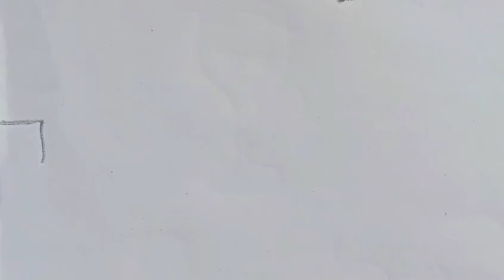How to draw world water day poster / seve water / Water day poster making 2024.@Tonniartandcraft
How to draw world water day poster / water day special drawing / Water day poster making 2024..

Your quires
world water day drawing easy step by step world water day drawing easy and beautiful world water day drawing simple
world water day drawing with pencil sketch world water day drawing with color environment day drawing